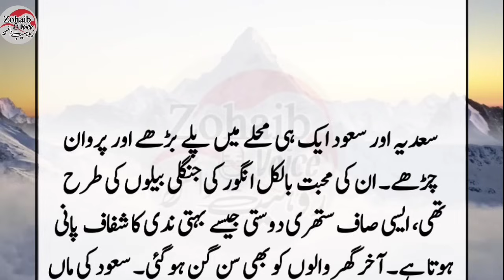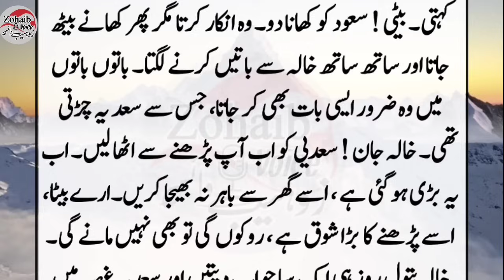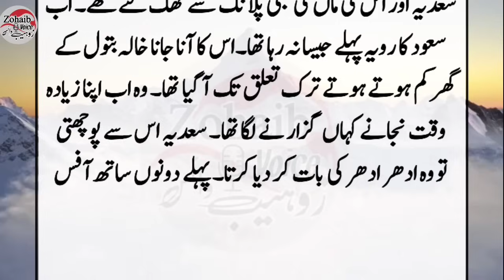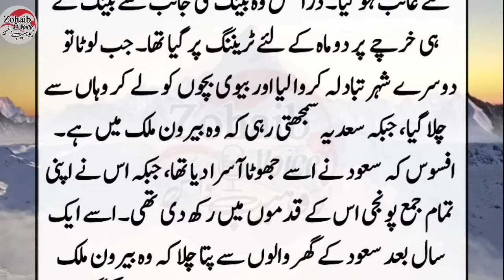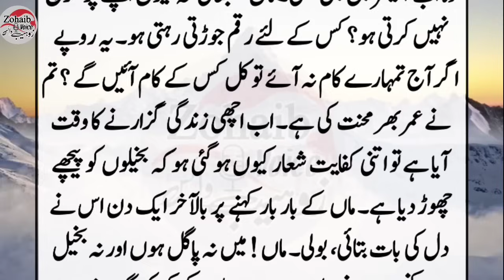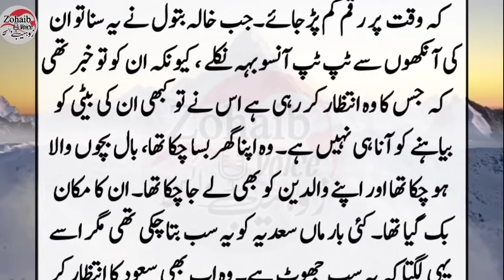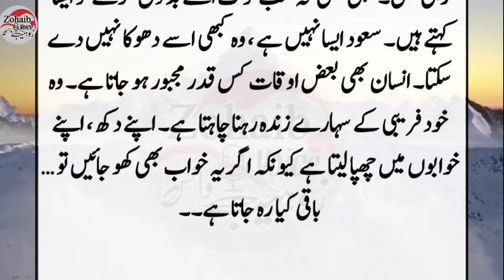Sadia ki Rula dene wali kahani || Heart touching story